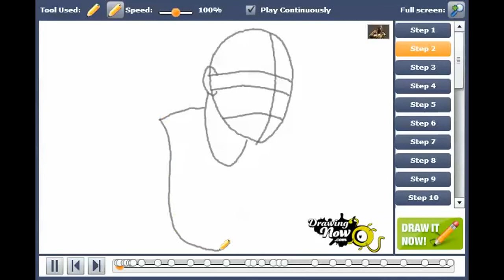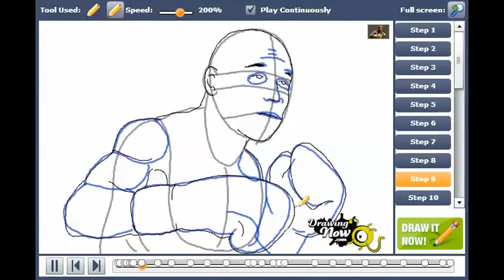How to draw Floyd Mayweather Jr.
You can see the original tutorial of How to draw Floyd Mayweather Jr.